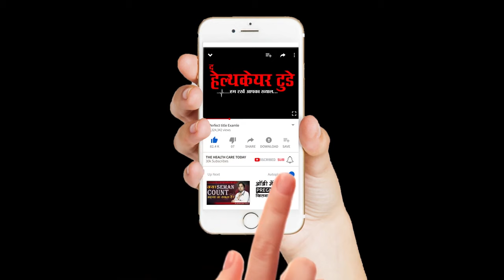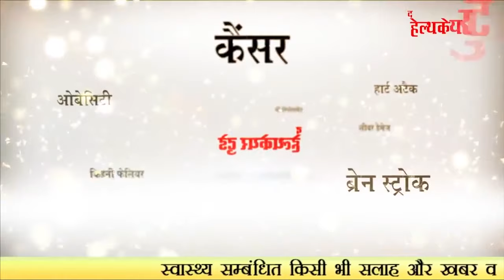नवजात को डायपर पहनाए या नहीं ? || Is it safe to use diapers for a baby || Dr. Somendra Shukla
Want to know whether daily use of diapers is safe for your baby? Get guidance from an expert on the safety aspects of daily usage of diapers & how to prevent your baby from getting rash from diapers.

Use different types of diaper for different use, such as:
For night, use specially designed 'Overnight Diapers' that will help the baby have a good full night sleep.

During day, in place of a heavy big diaper, try to use 'Paper Diaper' that are very light and convenient. These paper diapers have low absorbent capacity but are good if you suspect that the baby is not going to do potty for a while. I personally prefer these paper diapers as I do not mind changing it every 2 to 3 hours. These are cheaper than the big bulging diapers and baby is more comfortable in them.

Gel based diapers are more efficient than normal diapers as they absorbs and keeps all soil and liquid away from the baby's skin.

Use diapers that are coated with skin creams and oils to keep baby's skin soft. But some baby's might develop an allergy towards these waxy coatings.

Keep changing diapers as soon as they are soiled to avoid bacteria build up in them which may cause trouble to the baby.

When ever you change a diaper, gently clear baby's skin with very soft tissues or cotton cloth or baby wipes, apply baby powder and/or baby lotion. You can use coconut oil also as it is the best natural moisturizer.

If possible give a break of few minutes before using another diaper. Let baby enjoy this free and open airy feeling.

Use cotton washable diapers at home and disposable diapers for outdoors.

If baby is getting rashes very frequently you may try fleece-lined diapers that are airy and comfortable.

Diapers are used according to baby's age so use proper suited diaper to avoid discomfort to the baby.

When baby is big enough, ask him if he feels like urinating, this will make a habit for him to tell you each time he has to pee and slowly you can discontinue the diaper habit.

A bay's skin is very delicate and if any rashes appear, use specially formulated baby anti-bacterial lotion/powder and for a while use only cotton washable diapers and keep on changing them as soon as they are soiled.